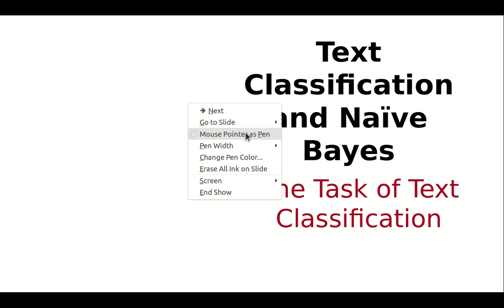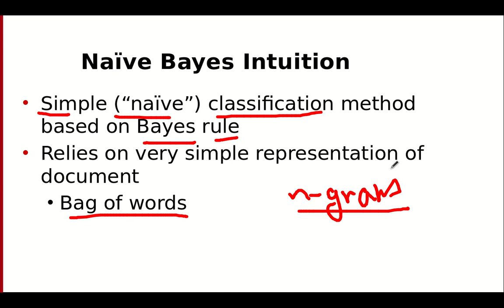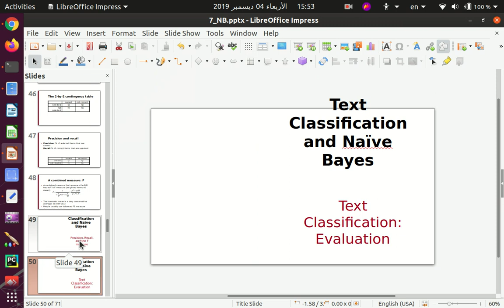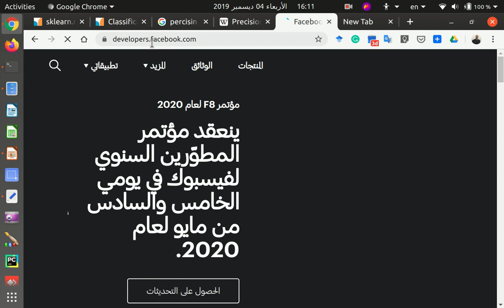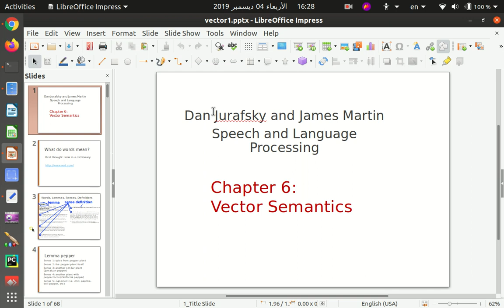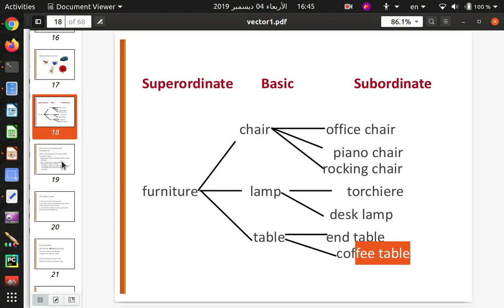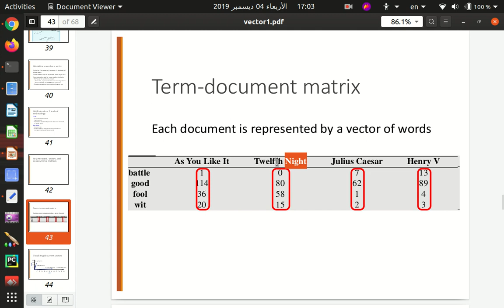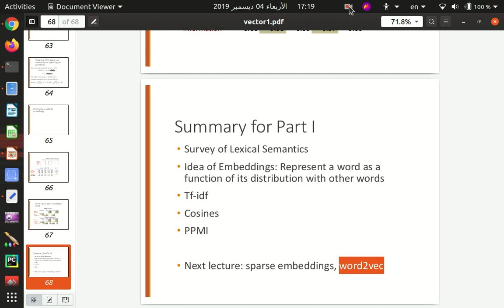12 NLP - Naive Bayes, Sentiment Analysis, Vector Space Model